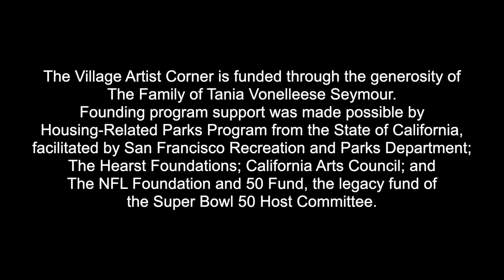The Journey (سفر) Mural Unveiling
The Journey (سفر) by Shaghayegh Cyrous and Keyvan Shovir is inspired by “The Conference of Birds” (“Mantegh o Teir”), a Persian poem by 12th-century Iranian Sufi poet Farid ud-Din Attar, also known as Attar Neyshaburi. In the poem, a hoopoe, a bird common in Africa, Asia, and Europe, leads the other birds on a journey to find the truth of life from Simurgh, a mythical bird in Persian mythology and literature. At the end of the journey, the birds discover that the truth they were looking for is within themselves, and that together they are the Simurgh.

Co-presented with Diaspora Arts Connection, a nonprofit organization that supports the expression of  artists living in diaspora . The organization strives to fulfill its mission through producing and promoting performances and installations, providing artists with the necessary resources to bring their art to a receptive and supportive audience, and preparing them to continue their professional growth in diaspora.

ABOUT THE VILLAGE ARTIST CORNER
The Journey (سفر) is the final mural on the Village Artist Corner, a project of the Asian Art Museum and the San Francisco Public Library. Now in its fifth year, the Village Artist Corner features murals and live programs on the corner of Fulton and Larkin Streets. The Village Artist Corner dragon sculpture and mural platform were created by high school students in Youth Art Exchange as part of Groundplay, a City initiative co-led by the Mayor’s Office of Civic Innovation, the San Francisco Planning Department, and the San Francisco Arts Commission. Join us as we celebrate this incredible mural and say farewell to an important series of public artworks and programs that have been an anchor of Civic Center community life.

Aisan Hoss is a dancer and choreographer from Tehran, Iran. She started studying and performing Iranian dances at the age of twelve and teaching at the age of eighteen. She has years of experience studying, dancing, and teaching in Iran, London, and the Bay Area. For Aisan, her passion in dance and choreography has been a means for gaining insight into her identity as an Iranian living outside of her home country. Several of her choreographies have explored the ways that physical distance from her home country provides a deeper sense of intimacy with its cultural essence. Aisan uses movement as a tool to find beauty in her history and identity. Inspired by modern Iranian culture, she aims to give voice to the quietest elements of her culture through choreography.

Following a residency at Ballet Afsaneh as the company’s Assistant Artistic Director, choreographer, and dancer, Aisan founded her own dance company, Aisan Hoss and Dancers.

Kurdish musician and actress Evin Şah was born in 1979 in the village of Muş Yürecik (Zengök). She graduated from the Department of Turkish Music and Folk Music at Istanbul University State Conservatory in 2007. She studied under Fatma Karacan while teaching voice lessons. Evin has acted and performed in numerous television series and films in Turkey. She is a multi-language and -dialect artist. She and her musician husband Oktay Şahin live in the San Francisco Bay Area.